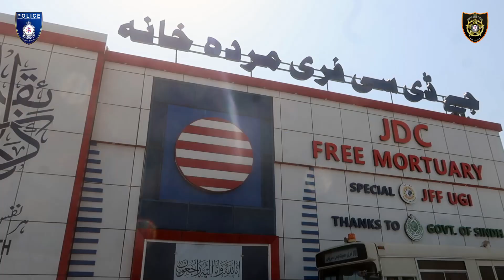DIG Dr. Maqsood Ahmed paid a visit to the JDC's Free Diagnostic Lab and Mortuary | SSU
ڈی آئی جی سیکیورٹی اینڈ ایمرجنسی سروسز ڈویژن ڈاکٹر مقصود احمد نے کمانڈنٹ ایس ایس یو انور کھیتران اور سیکیورٹی ڈویژن کے سینئر افسران کے ہمراہ جے ڈی سی کی فری ڈائیگناسٹک لیب اور مردہ خانہ کا دورہ کیا۔

سیکرٹری جنرل جے ڈی سی ظفر عباس نے آمد پر ان کا استقبال کیا اور لیب کے امور کے بارے میں بریفنگ دی۔